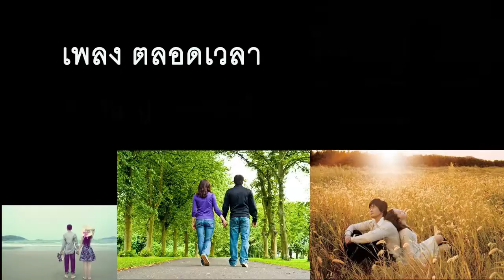vdo เทศบาลตำบลฉลองกับคอนเสิร์ต พงษ์สิทธิ์ คำภีร์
ทต.ฉลอง ภูเก็ต คืนความสุขให้ประชาชน  โดยจัดคอนเสิร์ตและมอบทุนให้องค์กรต่างๆ ในฉลอง  เมื่อ  22 พฤศจิกายน 2557